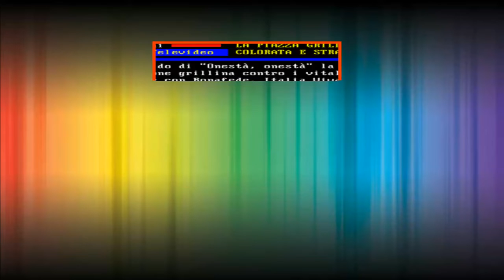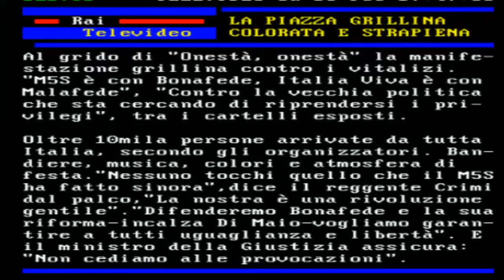§.103/** ► 15 FEBBRaio 2020 ◄ TITOLi inCROCiati TLV+TG // prima notizia: M5s in piazza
§.103/**  ► 15 FEBBRaio 2020 ◄  TITOLi inCROCiati TELEVIDEO RAI +TG

§.103/** titoli TG1-sera+televideo 15 FEBBRAIO 2020 / prima notizia: M5s in piazza
§.103/** titoli TG2-sera+televideo 15 FEBBRAIO 2020 / notizia di 2° piano: M5s in piazza

§.121/** PRIMa NOTizia TG1-sera 15 FEBBRAIO 2020: M5s in piazza contro "vecchia politica"
§.121/** NOTizia di seconda fascia, TG2-sera 15 FEBBRAIO 2020: M5s in piazza

§.103/** titoli televideo+TG1+TG2+TG3 15 FEBBRAIO 2020 / prima notizia
Pagina 103 - TELEVIDEO PRIMA PAGINA - INDICE

NICCOLO' NEGATIVO AL TEST CORONAVIRUS
Il 17enne rientrato oggi da Wuhan   140

Francia,prima vittima fuori da Asia 150

M5S IN PIAZZA CONTRO "VECCHIA POLITICA"
Movimento fa quadrato su Bonafede   120

EGITTO, PATRICK ZAKY RESTA IN CARCERE
Respinto ricorso per scarcerazione  150

16ENNE DIMESSA DA OSPEDALE MUORE A CASA
Nel Viterbese. Indaga la Procura    140

DAZI, USA "GRAZIANO" MADE IN ITALY  130

LECCE-SPAL 2-1, BOLOGNA-GENOA 0-3
Stasera il big match Atalanta-Roma  201

TG1-sera 15_FEBBRaio 2020 oggi è La Giornata Mondiale contro il cancro infantile

&.121/** LA PIAZZA GRILLINA COLORATA E STRAPIENA
Al grido di "Onestà, onestà" la manifestazione grillina contro i vitalizi.
"M5S è con Bonafede, Italia Viva è con Malafede", "Contro la vecchia politica che sta cercando di riprendersi i privilegi", tra i cartelli esposti. Oltre 10mila persone arrivate da tutta Italia, secondo gli organizzatori. Bandiere, musica, colori e atmosfera di festa."Nessuno tocchi quello che il M5S ha fatto sinora",dice il reggente Crimi dal palco,"La nostra è una rivoluzione gentile"."Difenderemo Bonafede e la sua riforma-incalza Di Maio-vogliamo garantire a tutti uguaglianza e libertà". E il ministro della Giustizia assicura: "Non cediamo alle provocazioni".

&.131/** AIR ITALY, PROCEDURA LIQUIDAZIONE IN BONIS
Al momento non è partita alcuna lettera di licenziamento per i 1.450 dipendenti di Air Italy. La compagnia ha scelto la procedura di liquidazione in bonis, iter che prevede 75 giorni di tempo per pagare dipendenti e creditori e dar corso al licenziamento collettivo. Nel frattempo la società si è impegnata ad esplorare la strada della cessione di rami d'azienda per salvaguardare l'occupazione. Il Mit ha convocato per giovedì 20 febbraio i sindacati e le regioni Sardegna e Lombardia. La ministra De Micheli ha chiesto ai liquidatori un "cambio di procedura". Il 25 febbraio sarà sciopero del trasporto aereo.

&.141/** NICCOLO'NEGATIVO A TEST SU CORONAVIRUS
Niccolò, il 17enne rientrato da Wuhan e ricoverato in isolamento allo Spallanzani di Roma, è negativo al test sul Coronavirus. Lo comunica lo Spallanzani. "Il giovane completerà ora il periodo di ricovero in isolamento", si legge nella nota diffusa dall'ospedale. E' sereno e sta bene, "presenta febbricola e non manifesta altra sintomatologia". "Sono felice d'essere tornato in Italia", le prime parole del ragazzo. Intanto "sono ottime"le condizioni dell'italiano contagiato e sono migliorati anche i parametri dei due turisti cinesi,la cui prognosi resta riservata.

&.151/** VIRUS,IN FRANCIA PRIMA VITTIMA FUORI DA ASIA
La prima vittima del coronavirus fuori dell'Asia si registra in Francia. Si tratta di un turista cinese di 80 anni che era arrivato dalla provincia di Hubei il 5 gennaio ed era stato messo in isolamento il 25.Lo ha annunciato il ministro della Salute francese, precisando che la figlia della vittima è risultata contagiata. Intanto c'è stato il primo caso di contagio in Egitto. Il paziente è un cittadino straniero ed è stato posto in quarantena. Il Ministero della sanità del Cairo "ha intrapreso le misure di prevenzione e monitora il paziente che è stabile e non ha sintomi".

&.161/** PAPA: CONTINUA LOTTA A SCANDALI FINANZIARI
Gli interventi di contrasto del Vaticano contro l'illegalità nel settore della finanza a livello internazionale "hanno portato alla luce situazioni finanziarie sospette, che al di là della eventuale illiceità, mal si conciliano con la natura e la finalità della Chiesa",ha detto il Papa all'apertura dell'anno giudiziario del Tribunale Vaticano Bergoglio,che assicura l'impegno a proseguire la lotta contro gli illeciti, ha sottolineato che le situazioni sospette "hanno generato disorientamento e inquietudine nella comunità dei fedeli".